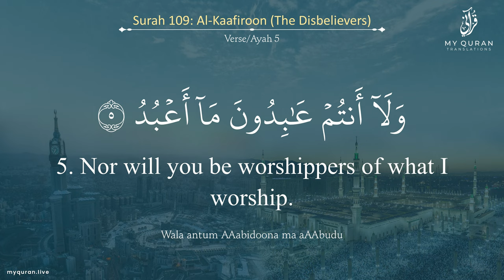109 Surah Al Kaafiroon With English Translation By Sheikh Yasser Al Dossary